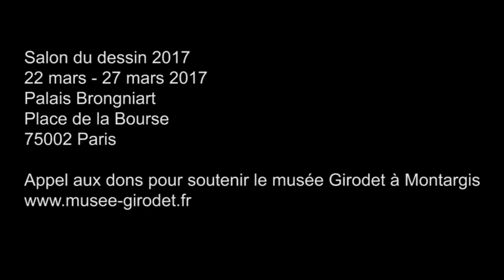Avant Première avec Sidonie Lemeux-Fraitot Chargée des collections du Musée Girodet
Guy Boyer reçoit dans l'émission "Avant-première" Sidonie Lemeux-Fraitot chargée des collections du Musée Girodet à l'occasion du Salon du Dessin qui commence le 22 mars 2017. Le salon consacre une exposition à un ensemble de dessins préparatoires à la fameuse « Scène de déluge » de Girodet. L'évènement sera  l'occasion du lancement d'une vaste campagne de mécénat participatif en faveur du Musée Girodet de Montargis, dont des centaines d'œuvres ont été submergées par les inondations de mai 2016.

Interview : Guy Boyer, coordination : Élodie de Dreux-Brézé